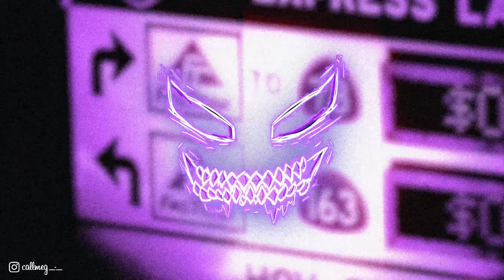*FREE* PHONK Type Beat - "SMILE" | Free Phonk Type Beat 2023 | Free Phonk Instrumental 2023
🎁 Store Promo: Buy 2 Get 1 Free On All Leases

IMPORTANT:
Any use of my beats requires credit in the title "(Prod. Call Me G)". Any social media use of my beats requires credit to me @callmeg_._
The free version of this beat is not available for streaming services (Spotify, Apple Music, etc). For-profit use (Spotify, Apple Music, etc.) you have to purchase a lease.
All my beats come with my tag at the beginning (ONE TIME).

Produced by: Call Me G